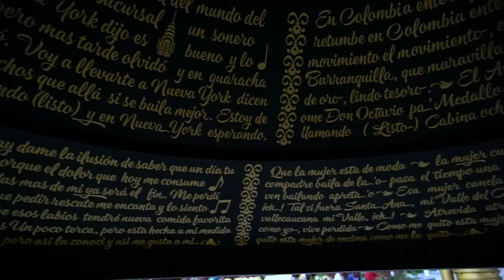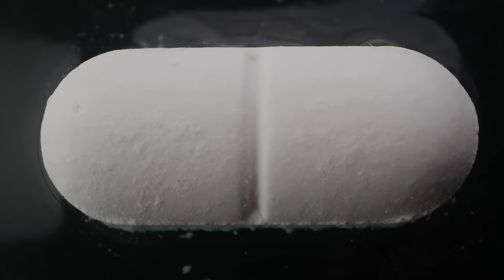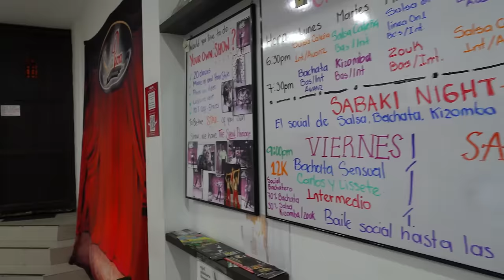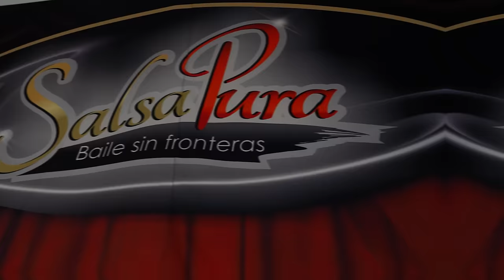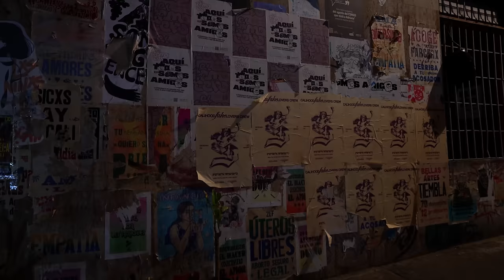Lo que NO te dicen de vivir en CALI Colombia 🇨🇴 Corrimos PELIGRO?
ENTRA A NUESTRO GRUPO EXCLUSIVO DE TELEGRAM Y SÉ EL PRIMERO EN VER LOS VIDEOS Y OTRAS COSAS👇🏼😎🔥

Plataforma que usamos para la musica de nuestros videos

¡Descubre la verdadera alegría en el corazón de Colombia!. En este emocionante video, exploramos las maravillas de Cali, la Ciudad MÁS ALEGRE de Colombia 🇨🇴. Desde experiencias auténticas hasta paisajes impresionantes, te sumergirás en la rica cultura y vibrante vida de esta joya latinoamericana.
¿Te preguntas cómo es vivir en Colombia o qué hace a Cali tan especial? Este video te ofrece una visión única de la vida cotidiana, las tradiciones y la energía positiva que caracterizan a esta increíble ciudad.

¡Acompáñanos en esta aventura llena de sonrisas, ritmo y color!  No te pierdas la oportunidad de descubrir por qué Colombia es un destino único en Latinoamérica. 🌎💃 ¡Haz clic ahora para sumergirte en la alegría colombiana!